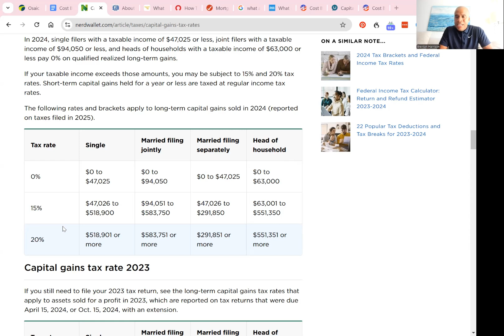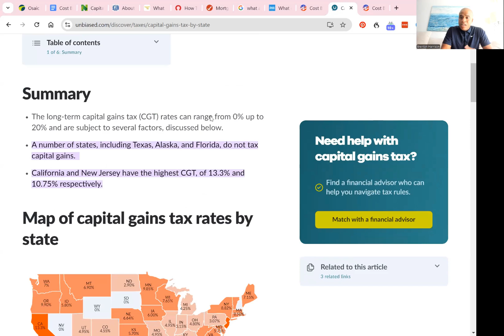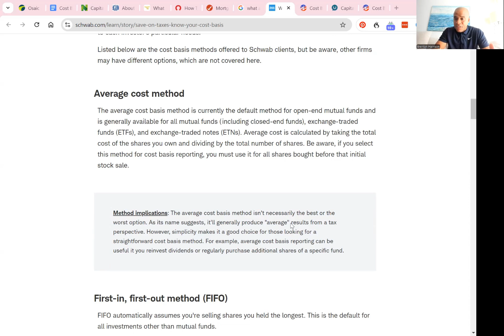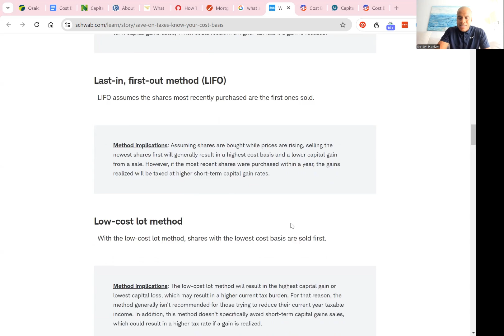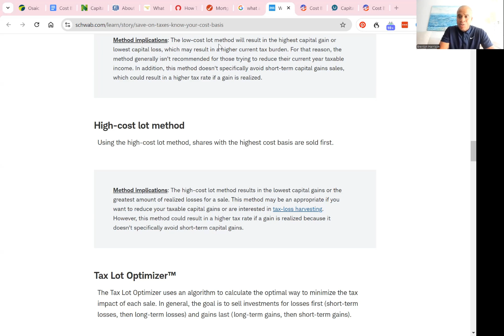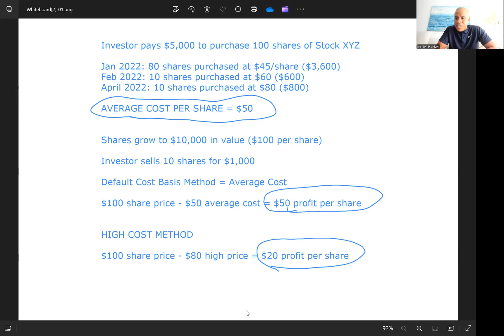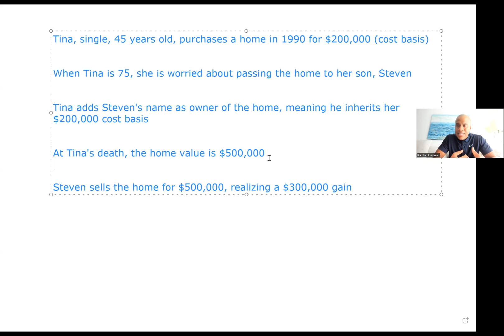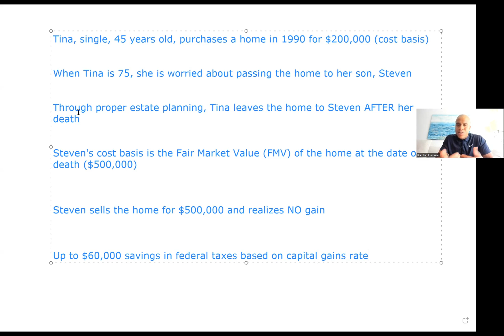What Is An Unrealized Capital Gain? | PLUS ...100 Episodes!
Tune in as we talk about why unrealized gains are all over the news, and how gains and cost basis can impact your investments.

PLUS ... NEXT WEEK IS OUR 100TH EPISODE! Listen in for what we plan to do to celebrate.

EPISODE RESOURCES

Cost basis methods

State capital gains rates

Federal capital gains rates

And if you haven't already, join our email list

Securities and Investment Advisory Services offered through Osaic Wealth, Inc., Member FINRA, SIPC. Osaic Wealth, Inc. is separately owned and other entities and/or marketing names, products or services referenced here are independent of Osaic Wealth, Inc.